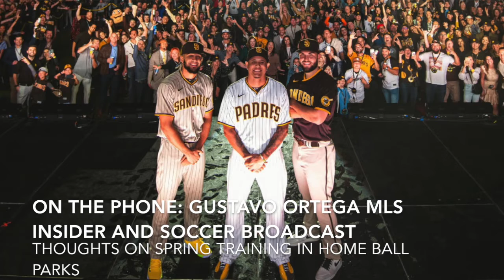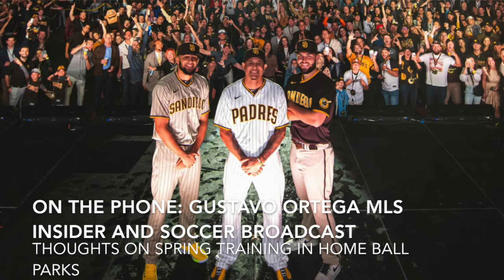MLB AND MLS STARTING THIS SUMMER? Sideline Sports Podcast episode 31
Some of your favorite sports can be on the horizons this summer as MLS insider and soccer broadcaster Gustavo Ortega joins the show to talk about the new practice protocols along with the potential start of the MLB.

Make sure to follow Gustavo Ortega to stay up to date with the newest podcast Inside the Net along with his photography work:

And remember, if your not on the sideline its not Sideline Sports Podcast!